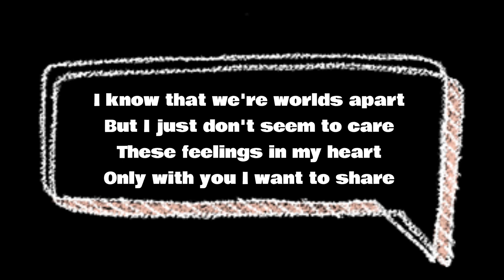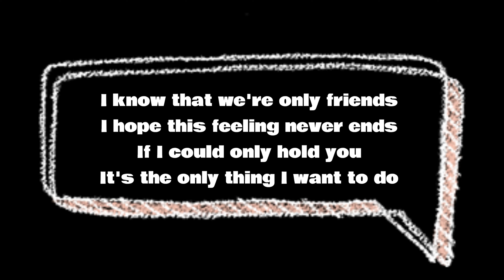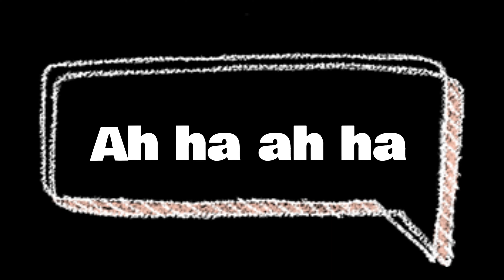Green Day Only Of You (Karaoke/Instrumental Version) | Sing Along with the Best!